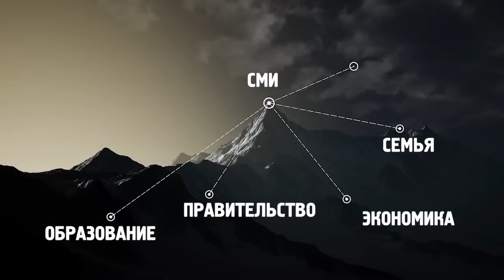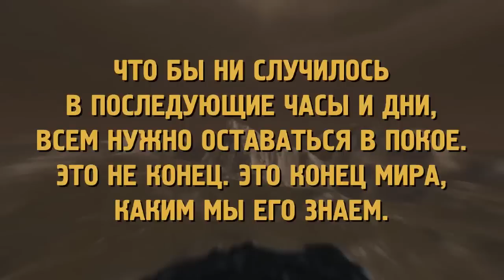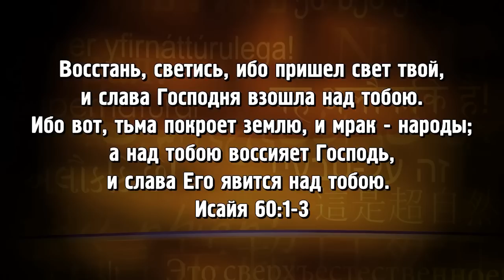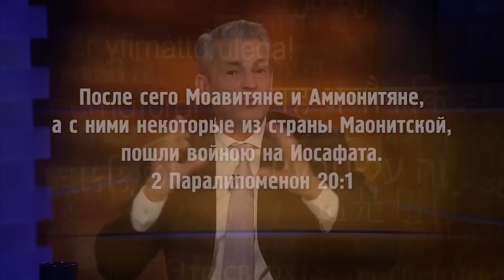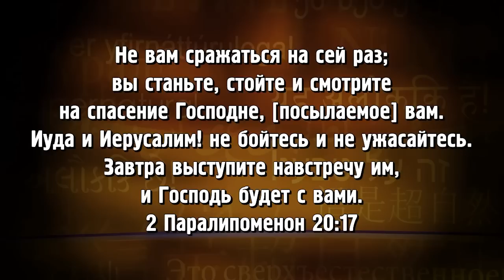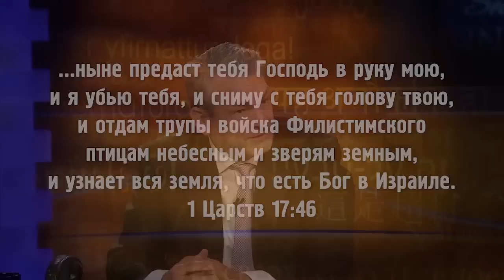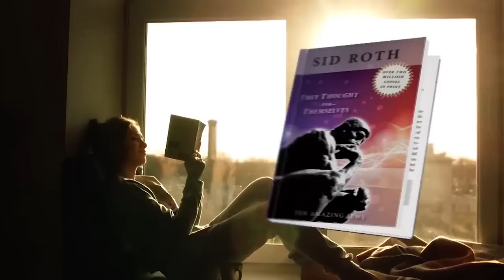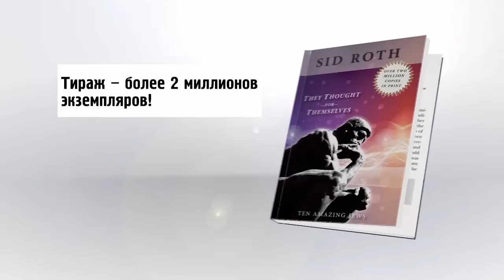2020 – ГОД БОЛЬШОГО ПРОРЫВА! «Это сверхъестественно!» (1062)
В этом выпуске Сид Рот встретился с человеком, которого знают во всем мире благодаря книге о семи горах. Джонни Инлоу расскажет вам о семи основных сферах жизни общества, пророчествах на 2020 год и начале эры Божьего Царства.

«Люди верят, что все должно произойти в ближайшие месяцы, что Иисус придет совсем скоро, – рассказывает служитель, – а я, как ни странно, женат уже больше 32 лет. Каждое поколение хочет понять, когда же наступит последнее время?».

О служении в Перу, потрясающем пророческом слове об Америке, о пробуждении, которое затронет города и страны, об эффекте «микроволновой печи» в христианстве и глобальной пропаганде сил тьмы вы узнаете в программе «Это сверхъестественно!». Также Джонни Энлоу помолится о сверхъестественном знамении от Бога, которое укажет, на какую из «семи гор» Господь вас призвал.